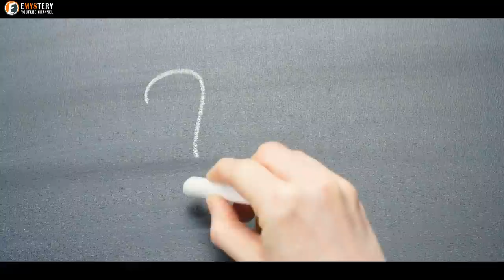Rescue Cat Siblings Make One Brilliant Move to Stay Together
Cat families usually don't stay together for long, and that's just the nature of the beast. Litters of kittens spend their first couple weeks together before happily moving on to different human parents most of the time.
Alana Hadley of Sturgeon Bay, Wisconsin, happened to be on the lookout for a new pet companion. The sheer number of options were staggering. As much as she wanted to, Alana knew she couldn't take all the animal’s home.